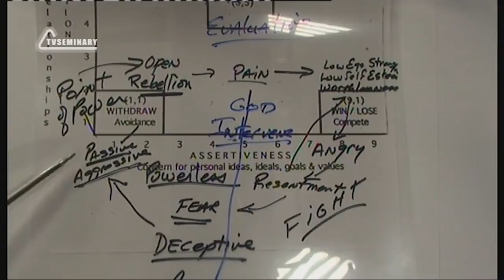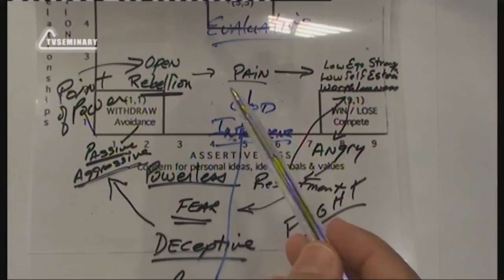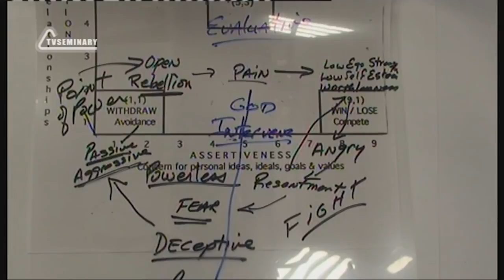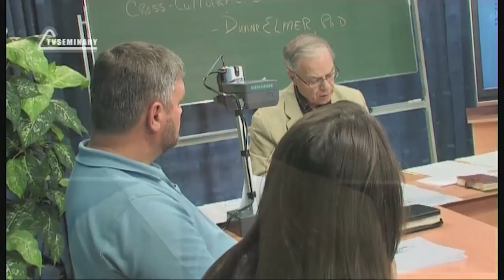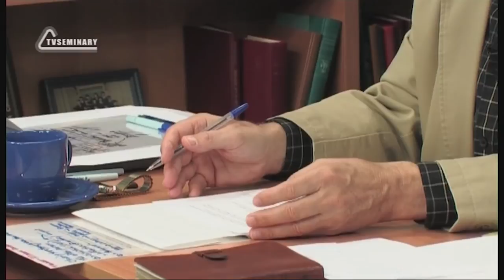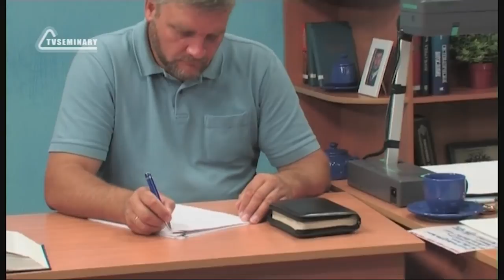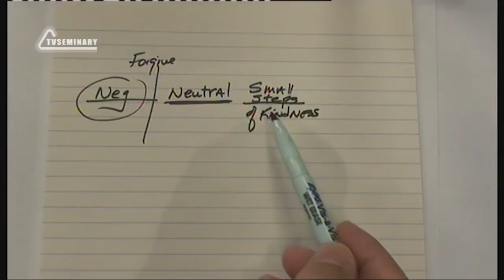PT512 Por 16 A necessidade de perdão